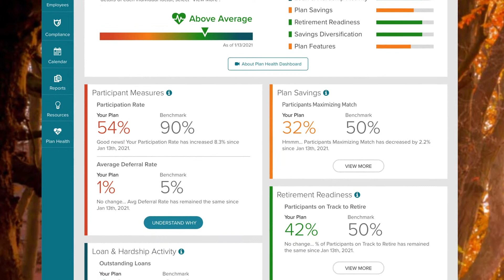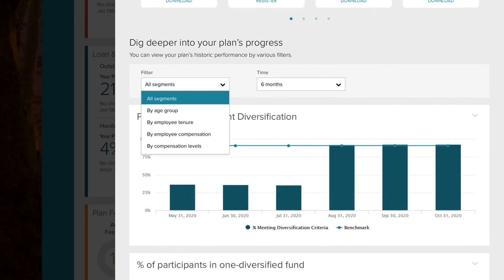ADP RS Plan Health Dashboard – Pro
With ADP Retirement Services Plan Health Dashboard you’re able to view an at-a-glance snapshot of your retirement plan to make sure your plan is thriving. Benchmarking indicators make it easy to see how you’re doing compare to companies of similar size. The dashboard also provides tips and resources to make your plan even stronger and you can dig deeper into your plan’s data using filters like age group, compensation, tenure or timeframe. The Plan Health Dashboard is just one more way ADP Retirement Services is invested in helping your plan — and your employees — succeed.